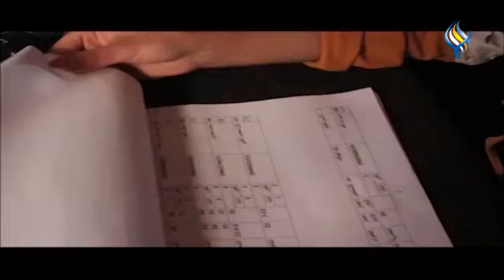قناة سما الفضائية : النشرة المحلية 14-03-2023